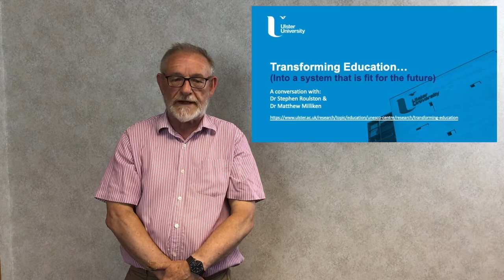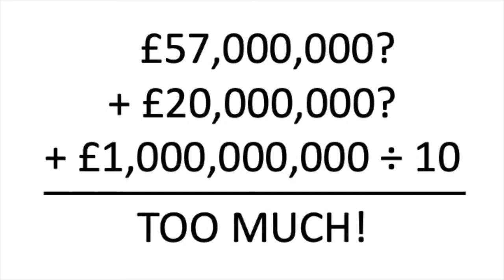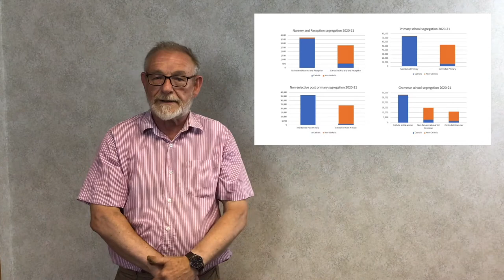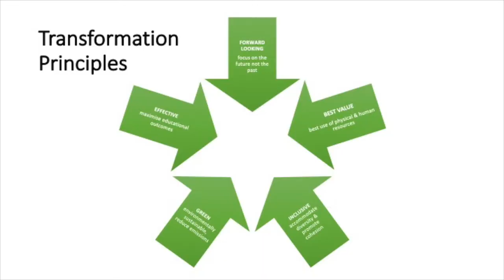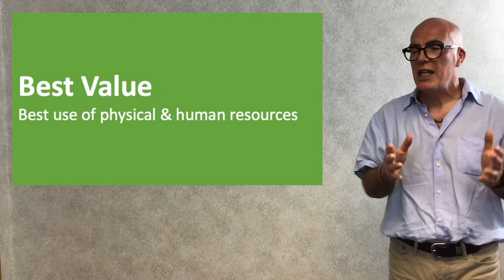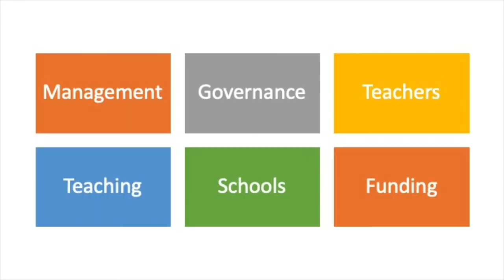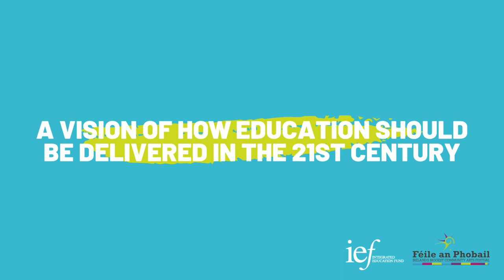Féile an Phobail: A vision of how education should be delivered in the 21st century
Join us for a short presentation and panel discussion on the question of how education should be delivered in our society in the 21st century, also outlined as a key focus of the upcoming Independent Review of Education.

This online event took place as part of the 2021 Féile Festival (Féile an Phobail) and included a presentation by Ulster University's Transforming Education project followed by a panel discussion. The event was chaired by Jim Fitzpatrick, Broadcaster.